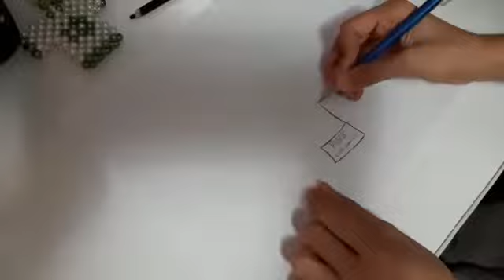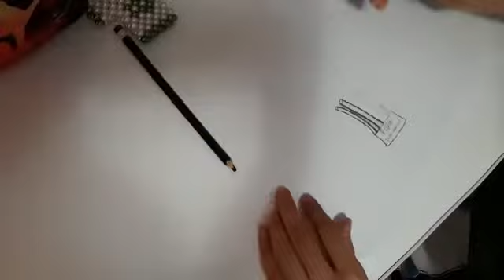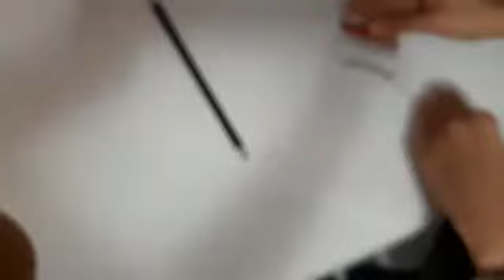Como desenhar o troféu do Mundial de clubes Passo a passo!